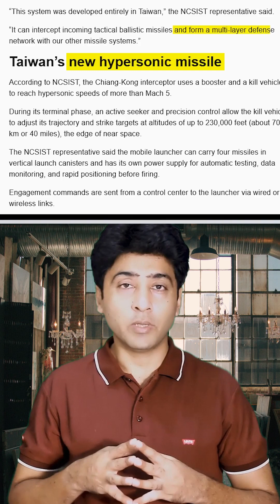Taiwan Just Built a Space-Capable Missile All on Its Own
"Connecting the Dots of History and Mystery"

Welcome to Fact Finders – your ultimate destination for uncovering hidden truths and exploring the world's most intriguing mysteries. Join us as we dive deep into historical enigmas, unravel untold stories, and investigate strange phenomena. Whether it's solving ancient puzzles or revealing the facts behind modern myths, our mission is to bring you the most compelling and factual content.

- Fascinating investigations into historical events
- In-depth explorations of unsolved mysteries
- Revealing the truth behind myths and legends
- Engaging storytelling that combines facts and intrigue

Become a part of our community of truth-seekers and explorers. Let's uncover the unknown together!